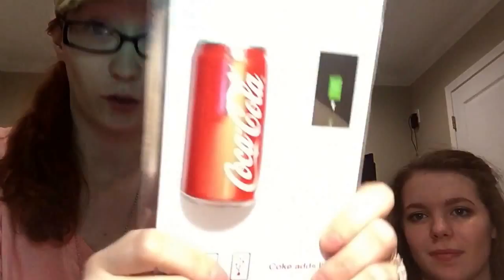Daily Vlog-Day 34: Feeling a little better, cool new electronics and re-appearing cat!!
So I'm feeling a little better today and had a pretty good day! Got some cool new electronics and tried them out AND my cat came back!! I'm so happy he's okay and missed him a lot! Thank you all for the well wishes and prayers because they worked!! So happy he's back!!